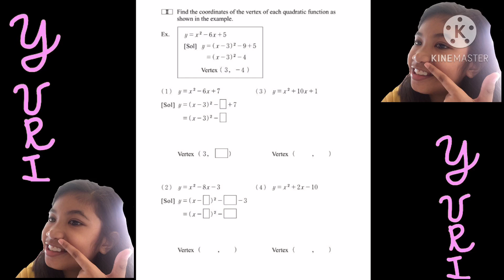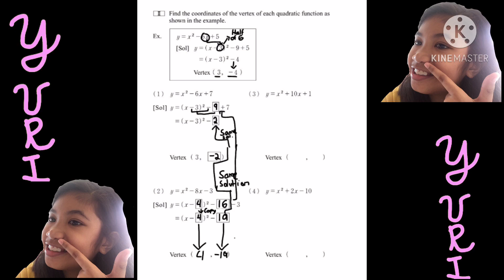Solving Quadratic Equations | Yuri OA. | First Vlog | READ DESCRIPTION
eto po ang pinag aaralan ko sa kumon